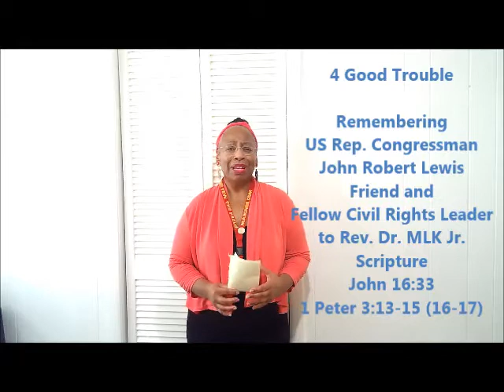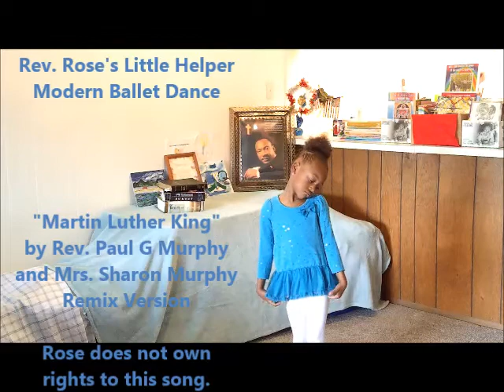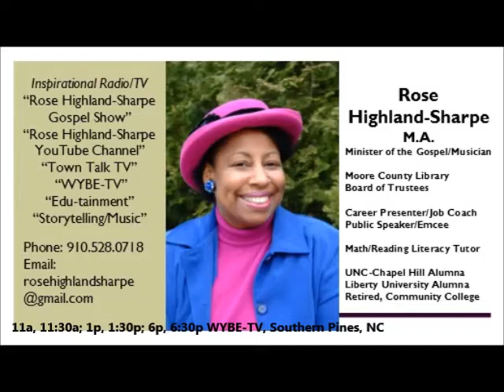VBS Virtual Music Class 4 "Good Trouble": Rose's Little Helper, Modern Ballet, MLK Song P & S Murphy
Vacation Bible School Virtual Music Class #4, "Good Trouble" Theme w/ Rev. Scripture: John 16:33, 1 Peter 3:13-15 (also, see vs 16, 17). Encouraging Message.  Prayer.  Dr. Thomas E. Smith Sr. All churches welcome to listen, dance and learn to these music programs!  Send answers to Rev. Rose is a TV producer/host (two stations since 1996); radio announcer/voice over pro (several stations since 1985); "edutainer," storyteller, musician/music director, dance presenter; professional college tutor; retired community college recruiter, instructor, test administrator, career presenter; minister of the Gospel; UNC-Chapel Hill (BA) & Liberty University (MA) Alumna (Life Member of UNC-Chapel Hill Alumni Association); and completer of theology-graduate studies at Southeastern Baptist Theological Seminary-Wake Forest, Shaw University Divinity School, & UNC-Greensboro. (WYBE-TV, Southern Pines, NC & YouTube).  These broadcasts are a community service.